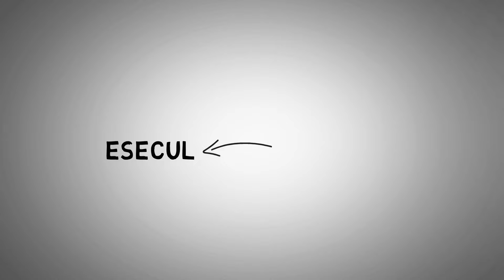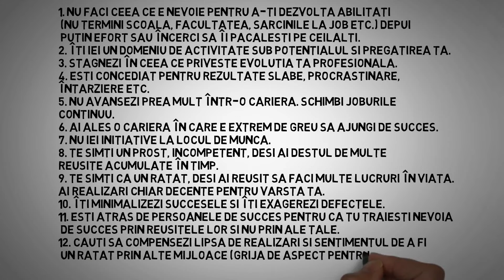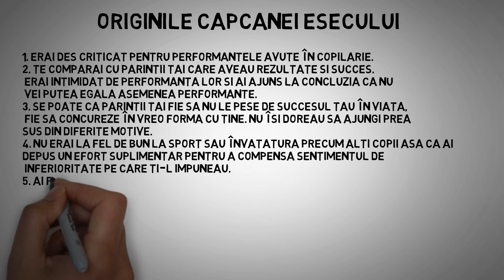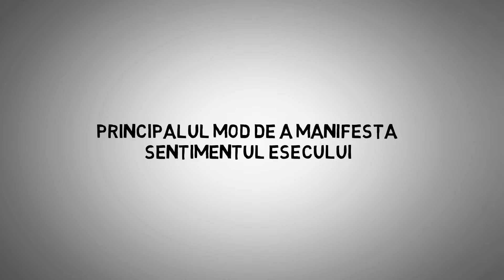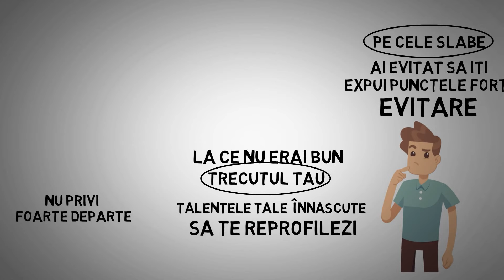RENASTEREA DUPA ESEC - POVESTI DE SUCCES NEASTEPTATE